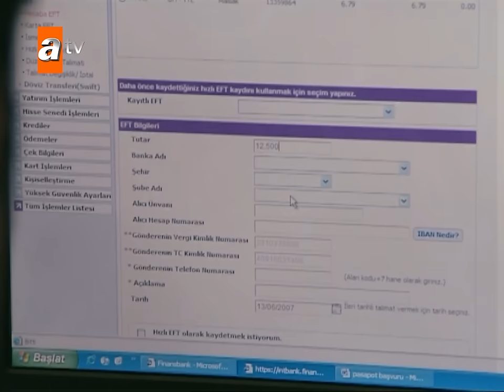Sila - Episode 75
Sila is a young girl who shortly after being born is snatched away from her family and her roots. Taken to Istanbul where she is adopted by a rich family who tell her that all her family died. Although from an eastern origins, Sila is brought up in a modern western style. One day her perfect life crumbles when she meets her so-called dead family and their backward traditions. Her real father suddenly appears and lies that her mother is dying and she goes to Mardin to see her. Her life soon changes, when she is forced to marry to Boran Agha, a total stranger, to save the life of her elder brother. Now Sila is imprisoned in a world where tradition, not law, reigns. She searched for ways to free herself and each day makes plans for her escape. Nevertheless, she struggles to run away from the growing and hopeless love she feels towards Boran Agha. This tale takes place in the magical city of Mardin on the fruitful plains of Mesopotamia- a place of terraced buildings, shy windows and narrow lanes, where tradition challenges law and love challenges tradition.